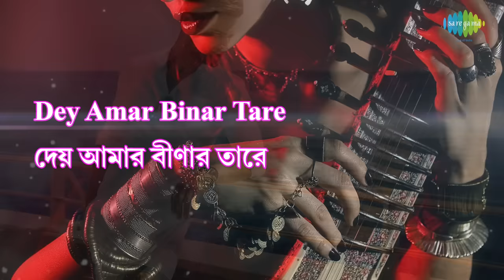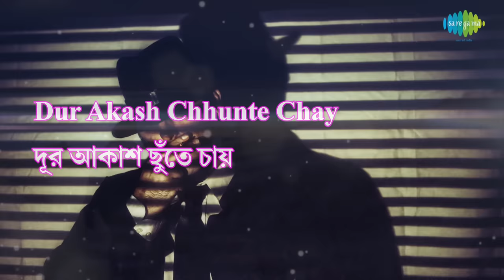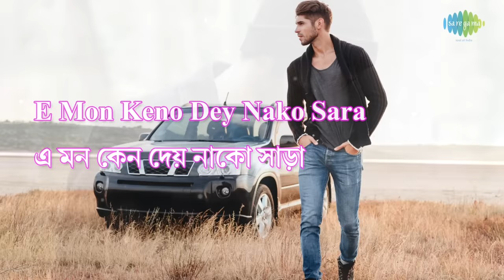E Mon Byakul Jakhon Takhan with lyrics | Nachiketa Chakraborty | Naktala Udayan Sangha | HD Song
Enjoy the song ''E Mon Byakul Jakhon Takhan" with Bengali & English Lyrics sung by Nachiketa Chakraborty

Song: E Mon Byakul Jakhon Takhan
Album Title: Naktala Udayan Sangha
Artist: Nachiketa Chakraborty
Music Director: Nachiketa Chakraborty
Lyricist: Nachiketa Chakraborty